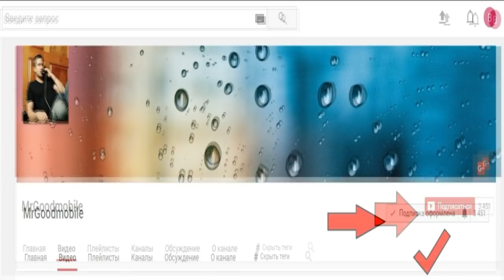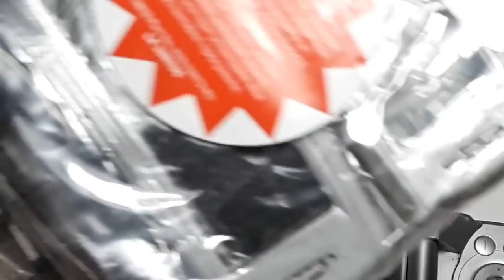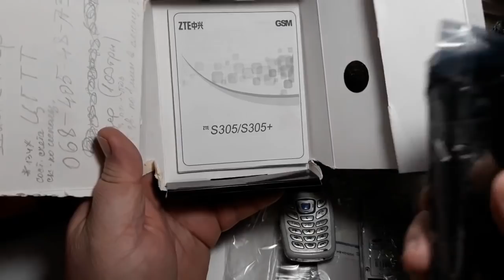15 Телефонов за 8$ от подписчика. Nokia 6110 Navigator. Nokia 3110 classic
ЕСЛИ ВЫ С УКРАИНЫ ! И У ВАС ЕСТЬ НЕ НУЖНЫЕ ТЕЛЕФОНЫ ПРИМУ В ДАР ДЛЯ ВИДЕО ИЛИ ВЫКУПЛЮ НЕ ДОРОГО ! ( ДОРОГО НЕ ПРЕДЛАГАТЬ )
ФОТО ТЕЛЕФОНА + ОПИСАНИЕ + ВАША ЦЕНА ПРИСЫЛАЙТЕ НА ЯЩИК !!!
Если Вам интересен весь процесс как я из мусора делаю конфетку пишите чтоб я знал.
Вот образец как я восстанавливаю телефоны.